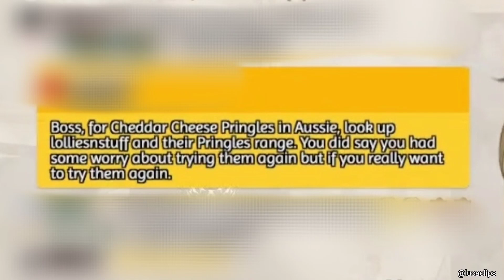after 5 years luca will finally get to taste cheddar cheese pringles